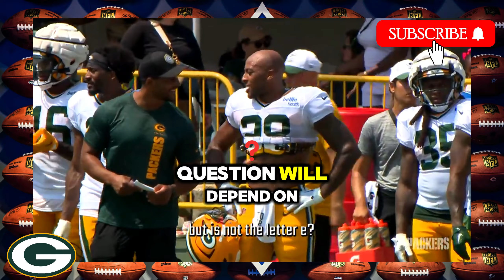SHOCKING PACKERS UPDATE: WHAT DOES THIS MEAN FOR THE TEAM? | packers news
Find out how former Green Bay Packers defensive end Jonathan Garvin is finding new opportunities with the San Francisco 49ers after a successful season in the UFL . See how his low-key stint with the Packers may have been a reflection of missed opportunities and how he’s looking to redefine his NFL career as a defensive end . Stay up to date with the latest Packers news and follow along for analysis on the future of this emerging talent.

⚠️​Legal notice: We inform everyone that the contents shared here are current and true. We do not support the practice of Fake News.⚠️​

🔥​ Voice used: IA VOICE